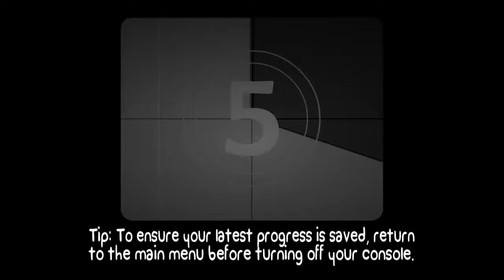I Don't Like Your Nipples - BattleBlock Theater: Part 15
Vaff and B'abe are getting worse...but at least their teamwork is spot on. chapter 8 doesn't stand a chance.